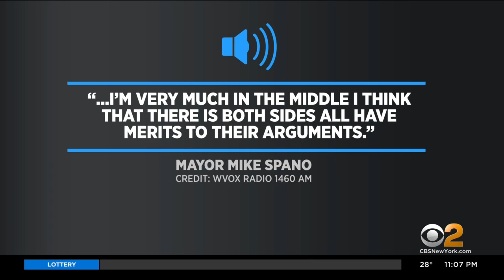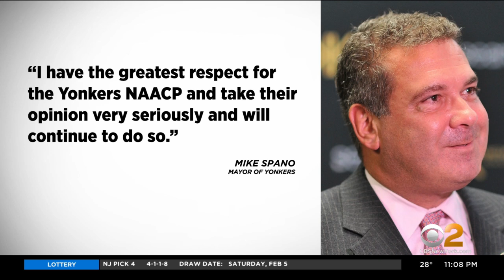NAACP Calls On Yonkers Mayor To Apologize For Comments On Recent Arrest Of Black Congressman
CBS2's Lisa Rozner has the story.